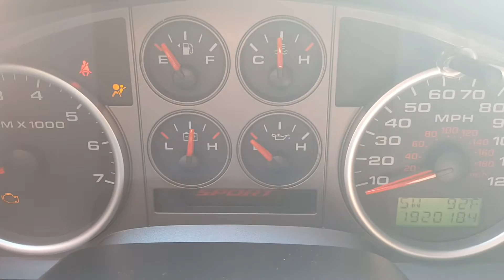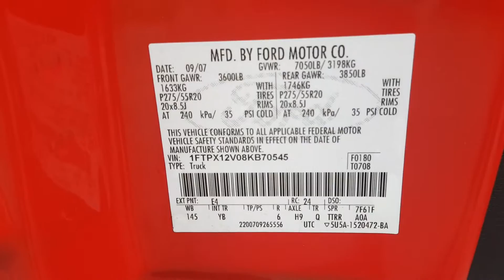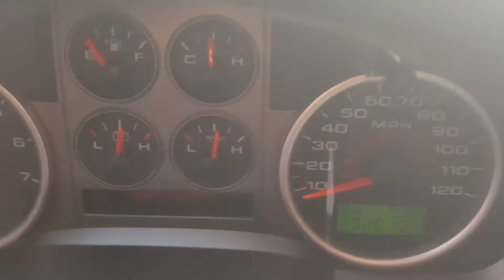2008 Ford F-150 FX2 Sport